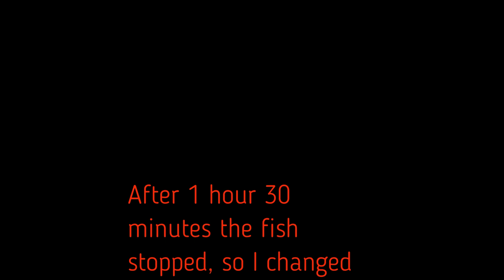AMBER LAKE COMMON CARP TROPHY AND 2 TIMES MIROR GHOST 22KG Russian Fishing 4 RF4